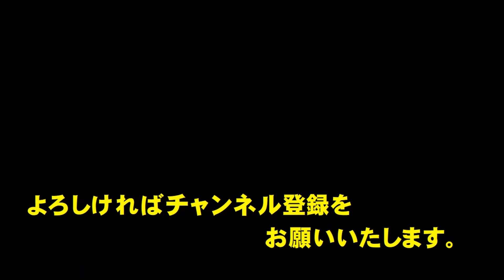毘那耶迦真言（びなやかしんごん）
大自在天と鳥摩妃には三千の子供がおり、そのなかの半分の千五百は悪行を働く子供であるとされています。それらを統率しているのがこの毘那耶迦です。つまり、毘那耶迦は大集団を率いて障碍をおこす神ということです。
ですから、障碍を起こすも起こさないも、取り除くも取り除かないも毘那耶迦の気分次第なので、機嫌をとれば多大な利益を与えてくれる神でもあります。
仏教に取り込まれてからは、障害を取り除く神となっています。